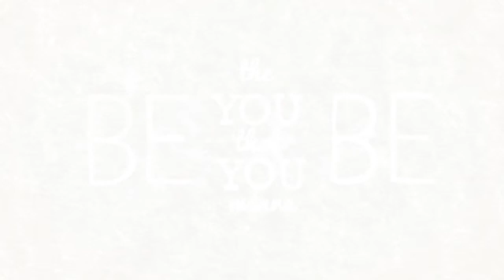Join CozyCot Inner Circle!